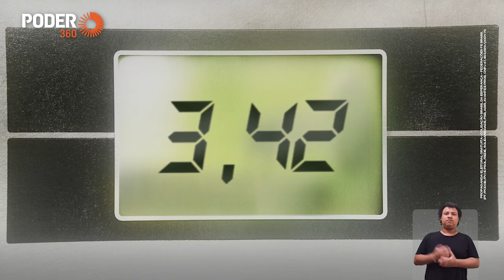Lula (comercial 30seg. - TV): “Bolsonaro quer aumentar o preço da gasolina” (14.out.2022)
Em programa eleitoral para TV veiculado nesta 6ª feira (14.out.2022) a campanha do ex-presidente Luiz Inácio Lula da Silva (PT) diz que Bolsonaro quer aumentar o preço da gasolina.